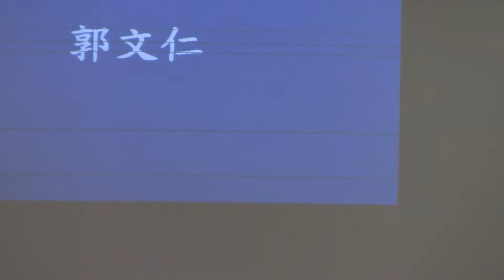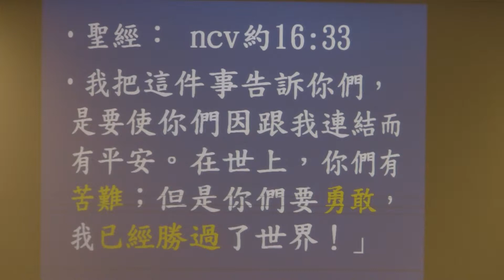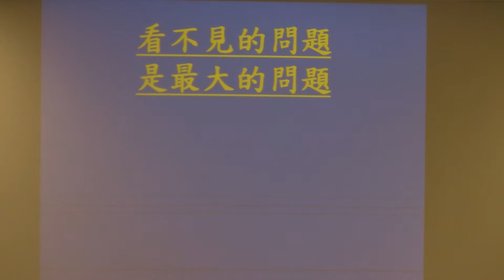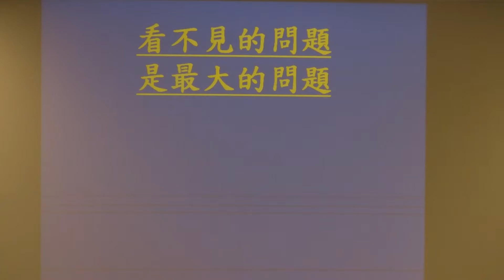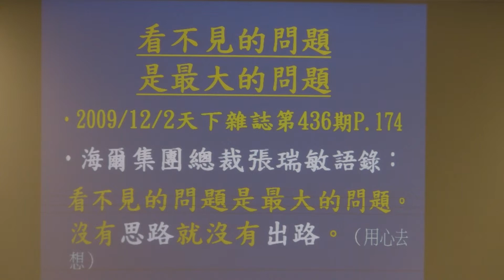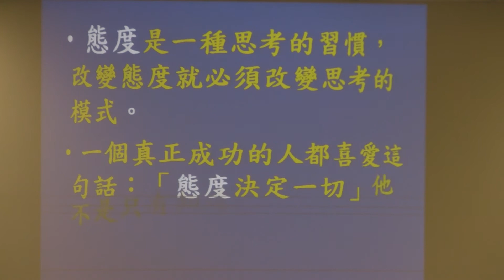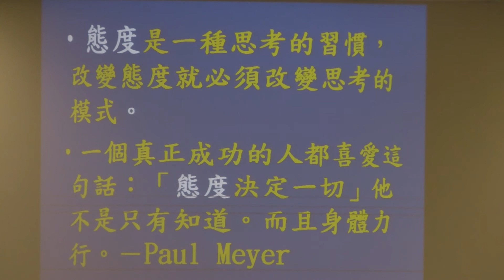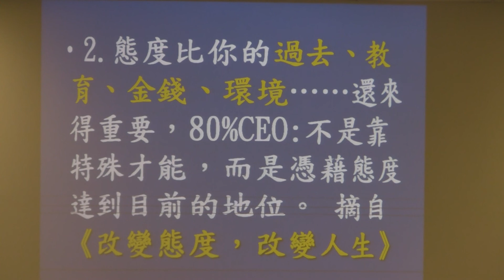详情Atlanta168。com 基督旌旗教会特会郭文仁主讲 2